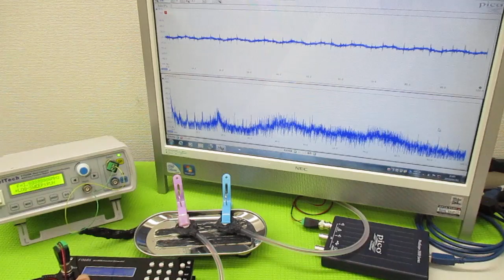対象を伝搬する超音波の測定解析に基づいた最適化技術